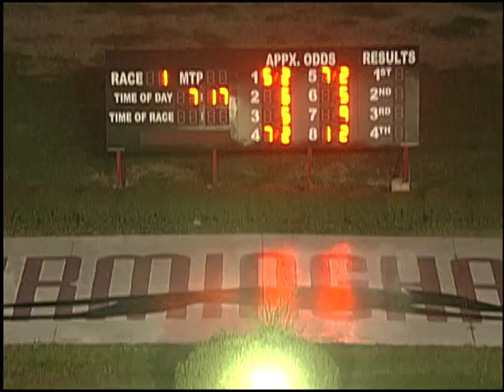02/27/18 Evening Race #1